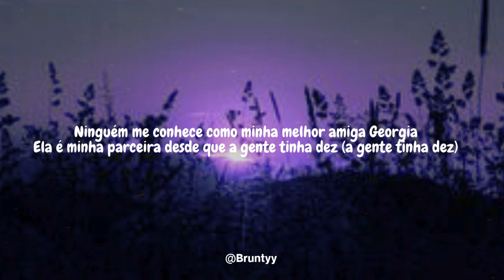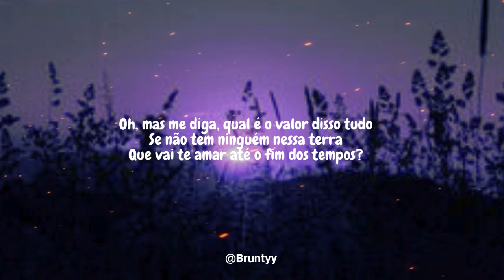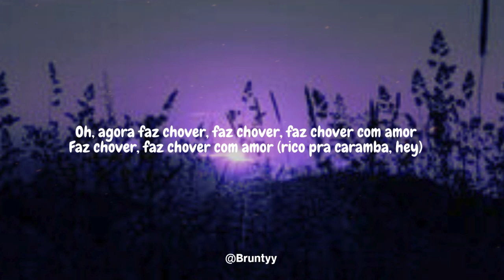Ella Henderson - Filthy Rich (Tradução/Legendado) PT-BR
Compartilhe sua música favorita nos comentários e ative as notificações para ficar por dentro de tudo. Apoie o canal comprando pelos links abaixo!

Apoie nosso canal! Faça suas compras na Amazon através do nosso link e ajude-nos a continuar trazendo conteúdo de qualidade. Seu apoio é essencial ⤵️

Ella Henderson - Filthy Rich

No one cooks on Sundays like my mama
My daddy fills my cup when I feel low
Belly laughing with my sister and my brothers
It ain't nothin' fancy, but it's home
No one knows me like my best friend Georgia
Been my ride or die since we been ten (We been ten)
And if friendship had a price, I couldn't afford her
She's a diamond, she's a one in a million

I don't need no money to be filthy rich
Don't need nothing when I got all this
'Cause I could have a billion dollar bills
But without them, I'd be nothing, but a broke-ass bitch
But I'm filthy rich
Yeah, I'm filthy rich

You could buy a penthouse by the ocean
And park a couple sports cars on your drive
Oh, but tell me what is that all worth
If there ain't no one on this earth
Who's gonna love you till the end of time?

But I'm filthy rich (Filthy rich)

Oh, now make it rain, make it rain, make it rain with love
Make it rain, make it rain with love (Filthy rich, hey)
Make it rain, make it rain, make it rain with love
Make it rain, make it rain with love